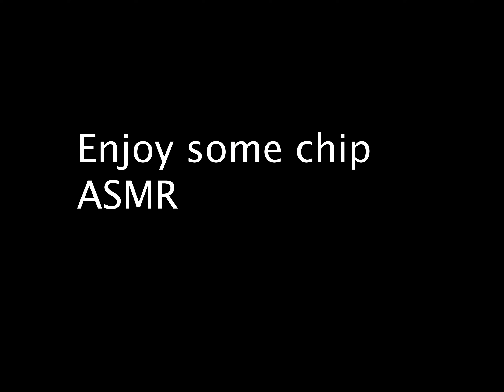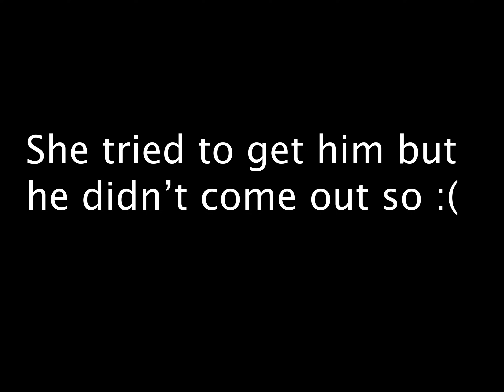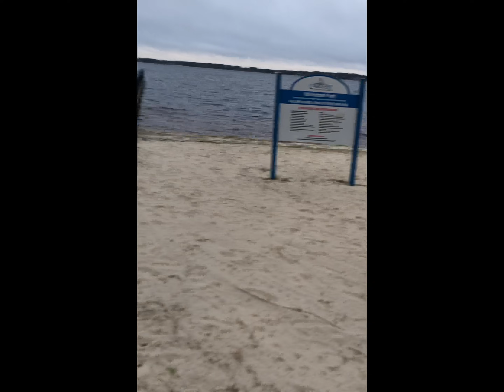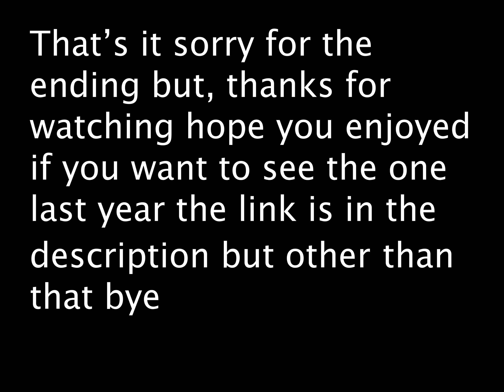Clermont Camping With Addie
Me and Addie after a long practice went camping together. This video is that good but I hope you enjoy!